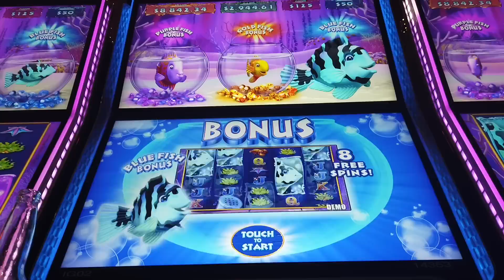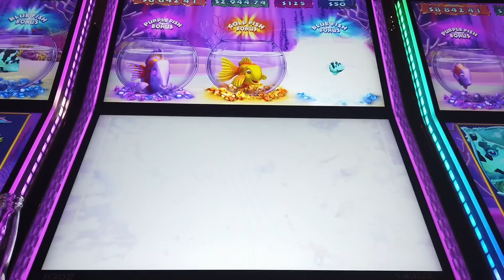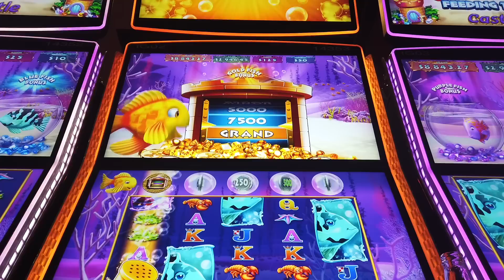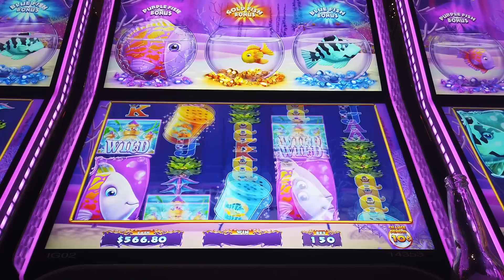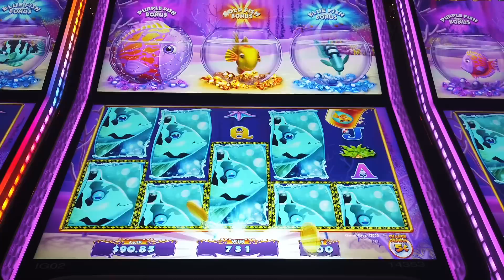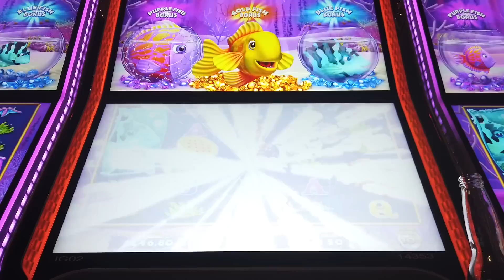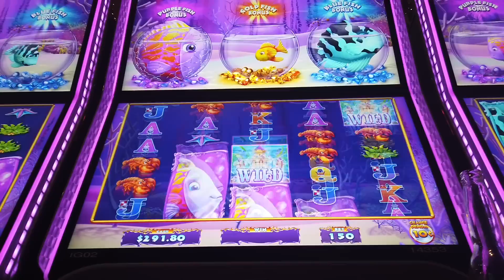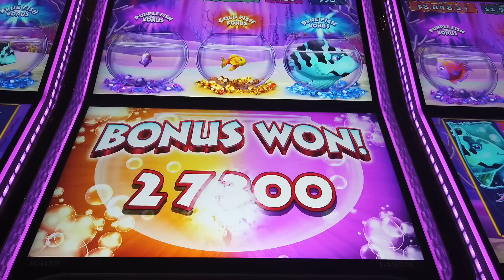🐟🐟OH YEAHHHH!!!!! SUPER BONUS JACKPOT HANDPAY!🐟🐟🐟